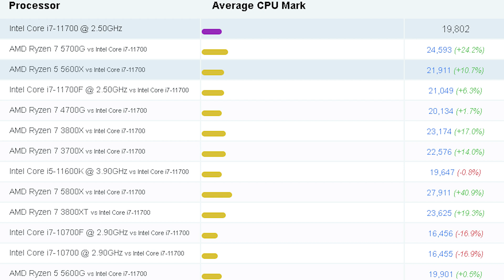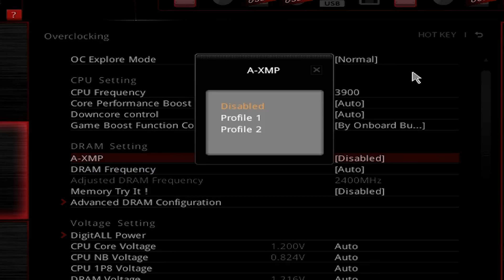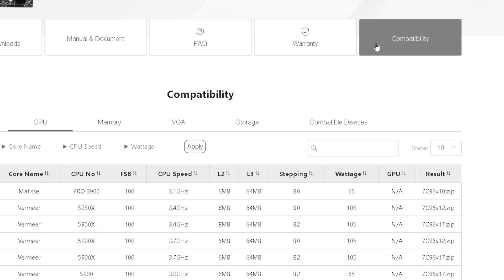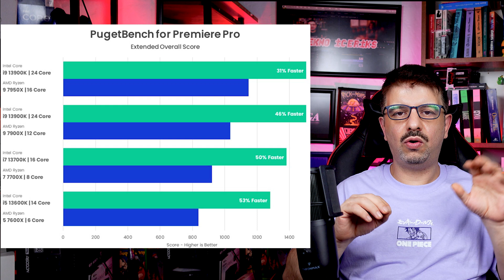AMD Bilgisayar Sorunları ve Nereden Satın Almalı? AMD Problems Çözümleri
reklam AMD Genel sorunları ve çözümler ve küçük tüyolar. Ucuz oyun bilgisayarı toplama rehberi 2024. AMD bilgisayar alırken nelere dikkat etmeliyiz? Ucuz oyun bilgisayarı AMD Ryzen 5 3600 bilgisayar kaç paraya toplanır. Sistemde karşılaştığım sorunlar ve sorunlarda tek suçlu AMD mi? Ram uyumsuzlukları, ısınma sorunları ve çözümler. Kafanıza takılan bir çok soruya cevap bulabileceğiniz kapsamlı bir video oldu. Umarım beğenirsiniz.

Videolarımda incelemesini yaptığım veya gösterdiğim ürünler kendi aldığım, kendime ait kullandığım sıfır veya ikinci el ürünlerdir. Yeni kanal olmak zor ve faydalı bir şeyler yapmak için kendi bütçemden sizler için elimden geleni yapıyorum.

- AMD Driver Sorunları
- AMD Windows Update sorunları
- AMD Ram seçme sorunu
- AMD Ekran kartı sorunları
- AMD Adobe Premier - Encode Sorunları

00:00 Amd Bilgisayar Genel Bilgilendirme- Tüyolar
01:08 Amd Isınma Sorunu - Soğutma Önerileri
02:26 Amd Ram Seçme ve XMP Sorunları, Çözümler
03:38 Ucuz Oyun Bilgisayarı Maliyeti
04:14 Küçük Uyarı + Tüyo
04:26 Amd Bilgisayar Nereden Alınır? Nelere Dikkat Etmeli.
05:42 Amd Driver Sorunları ve Sebepleri
06:22 Amd Bilgisayar Genel Sorunları
08:45 Kapanış